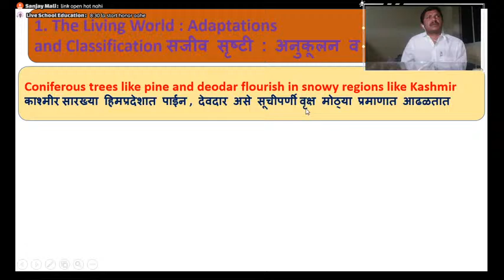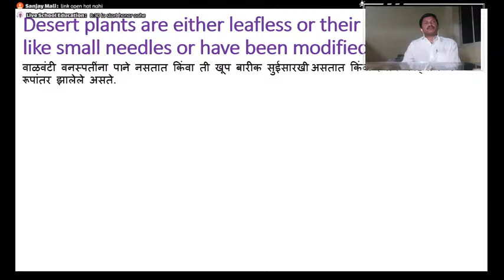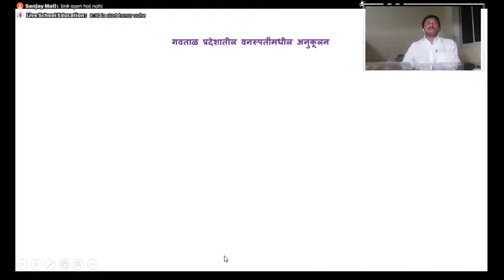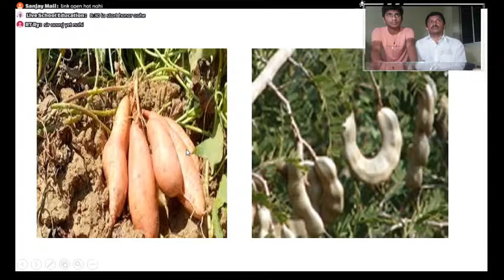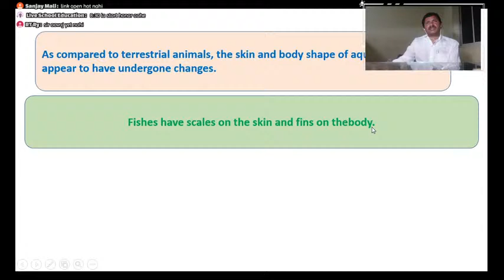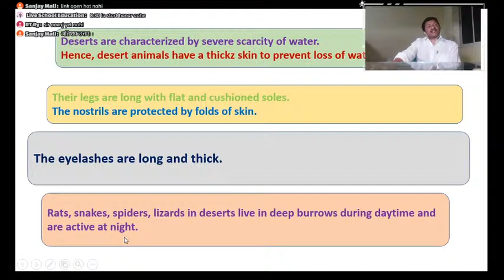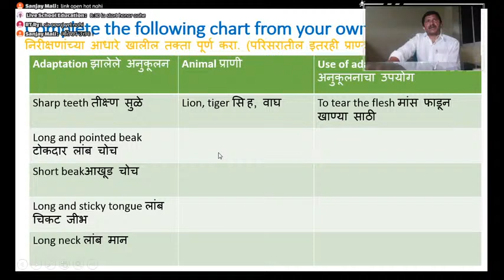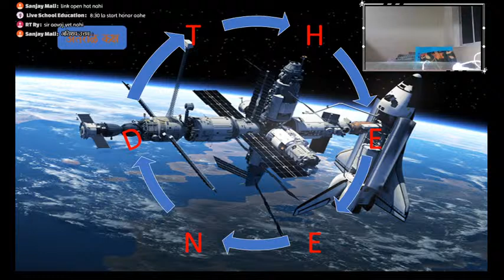The living World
The living World :Adaptations and Classification , Adaptation ; Adaptation in plants ; Adaptation in desert plants;Adaptation in snowy